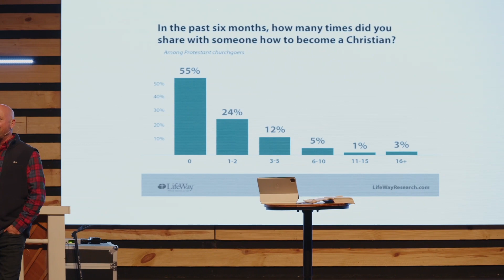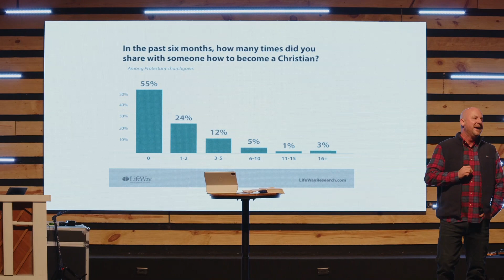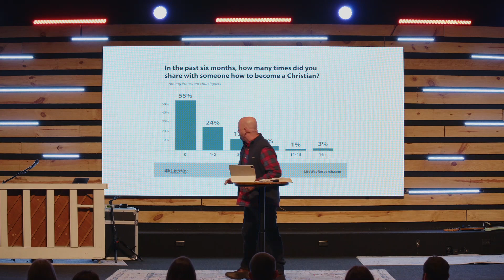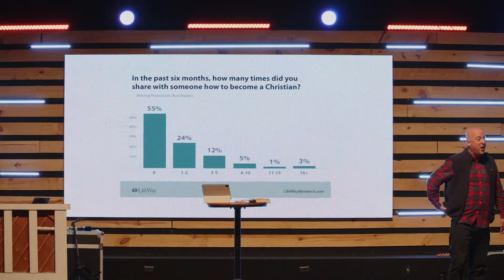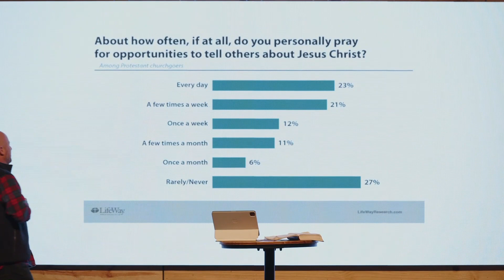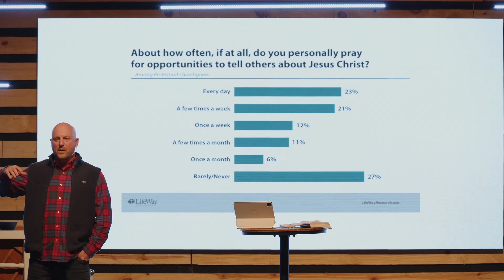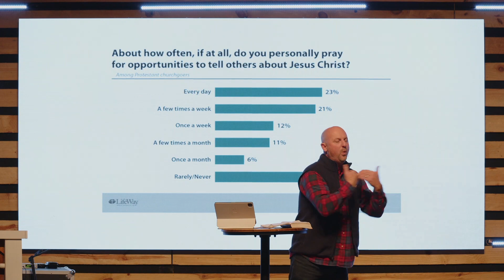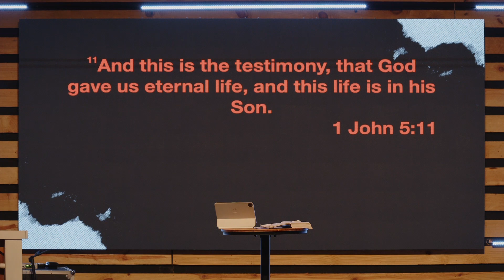CONTAGIOUS CHRISTIAN | David Frye | Proclaim